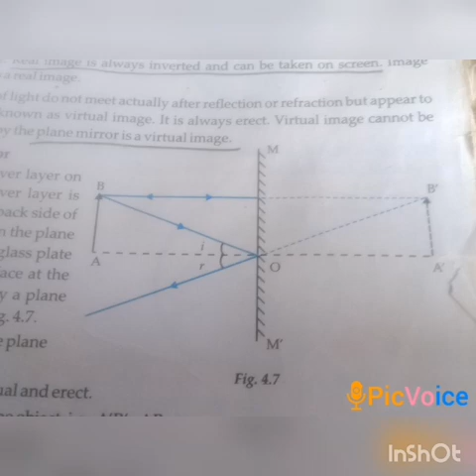SRI PARASAKTHI VIDYALAYA CBSE